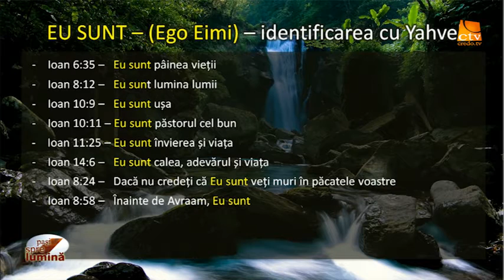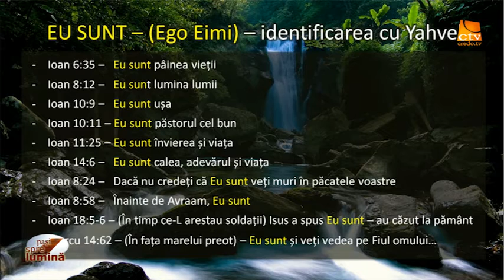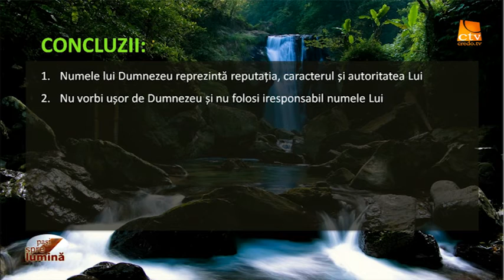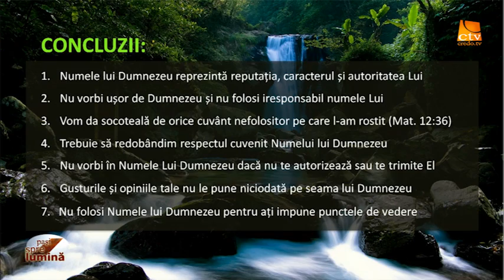Pasi Spre Lumina - Cele 10 porunci pentru familia de azi (3)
Familia sănătoasă îl ia pe Dumnezeu în serios